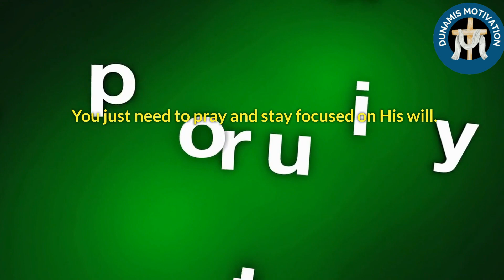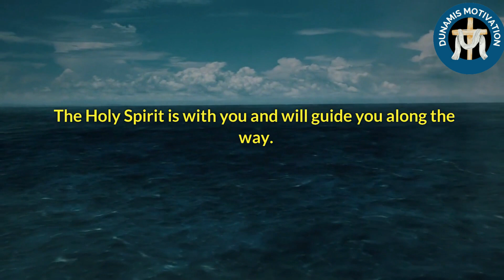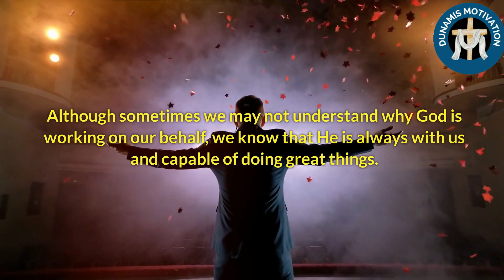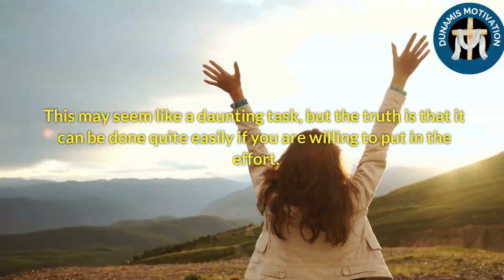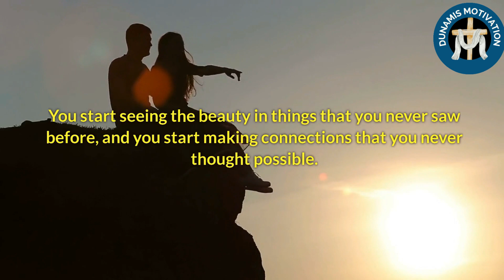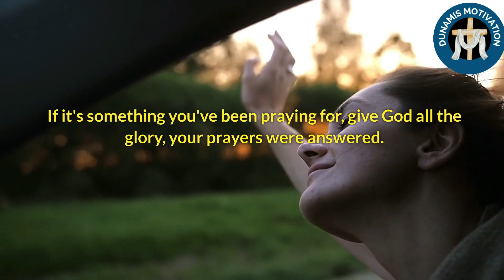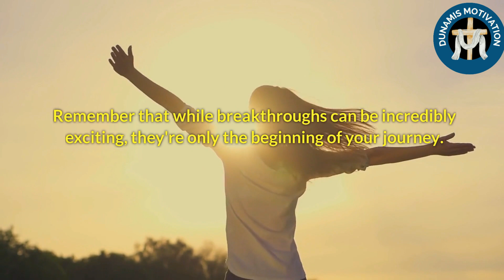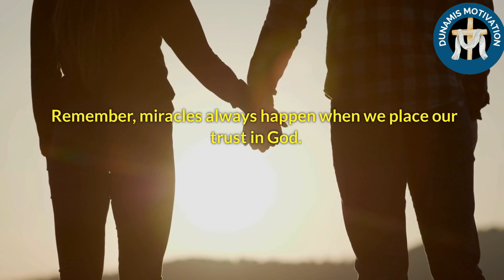God Will Do A Miracle In Your Life Your Breakthrough Is Coming